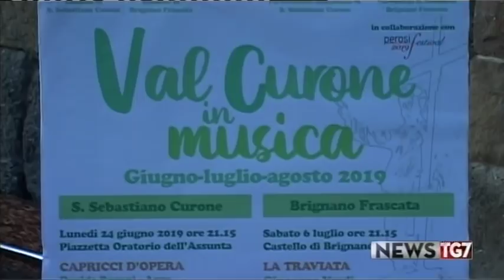Servizio Tg AL 080719 La Traviata va in scena al castello di Brignano Frascata